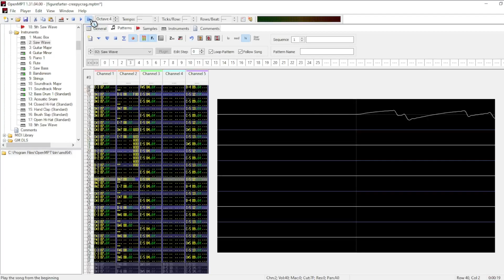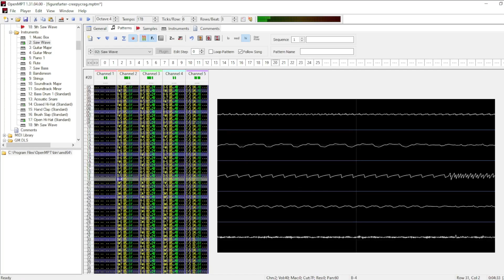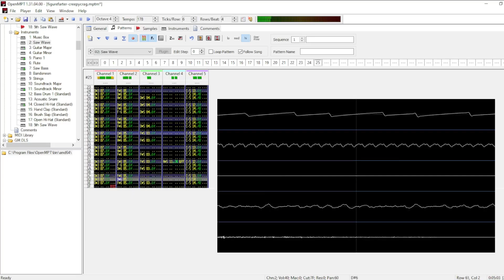Plok! - Creepy Crag | General MIDI Cover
Song Message:

What do you get when you sample a toy called a Flashpad Air and sample it? You get this of course. Yes, it uses MIDI samples,  which were easy to find the exact on- I mean, clean up to their original quality. But I'm going to compress them a bit anyway.  Oh, turn off the interpolation for the real Flashpad experience.

Do MIDIs even have swing rhythm anyway?